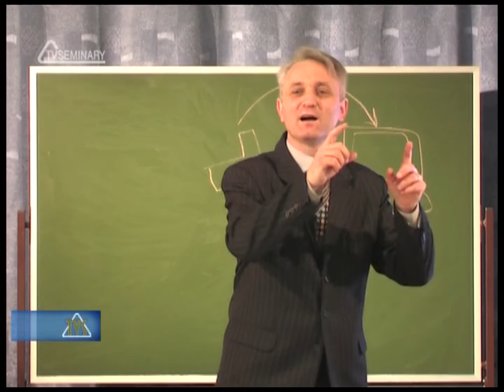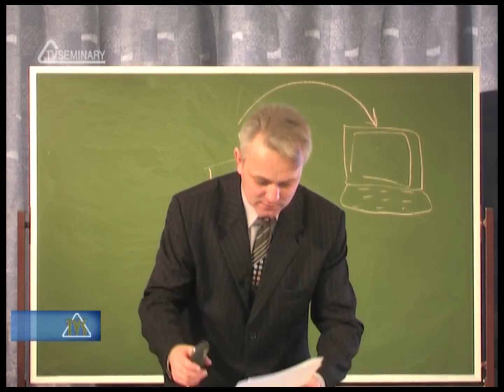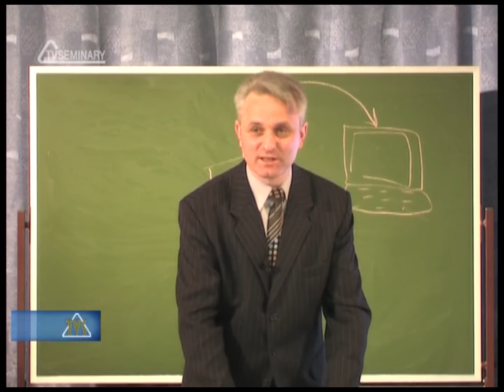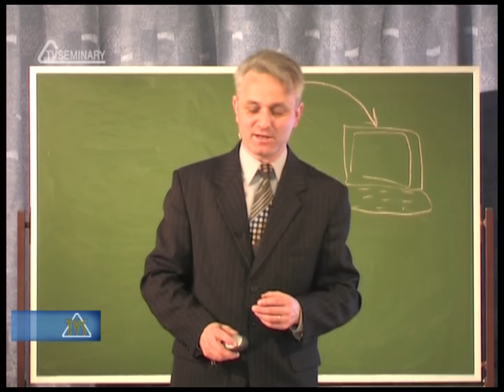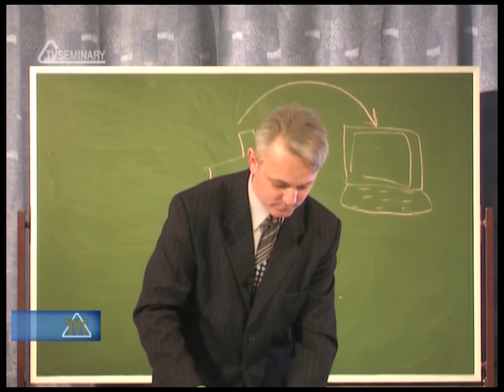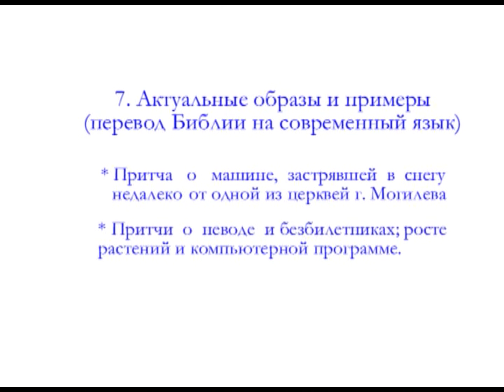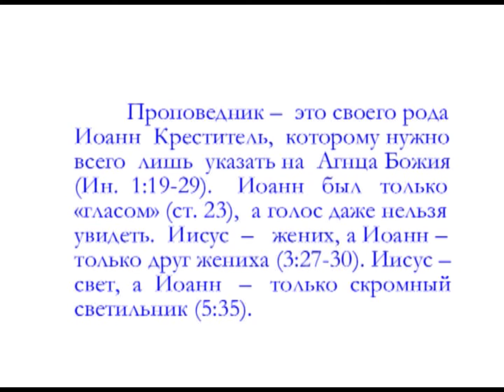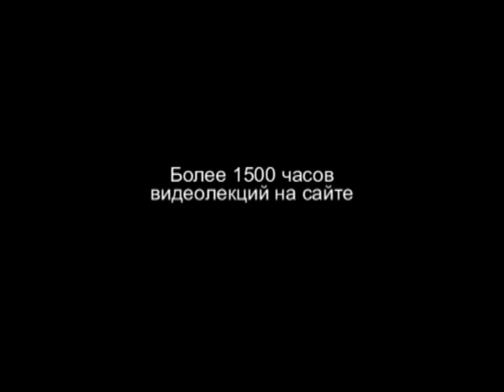PT215 Rus 28. Проповедь. Проповедь Евангелия.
В этом фрагменте лекции преподаватель Леонид Михович продолжает рассматривать методы и приемы, которые делают проповедь актуальной. Это контакт с аудиторией, а также примеры и проповедь Евангелия. Словесный контакт с аудиторией помогает проповеднику вызвать ответную реакцию слушателей и делает проповедь носящей более личный характер и непосредственно обращенной к человеку. Актуальные образы и примеры необходимы, чтобы донести истину. А самый важный способ воплощения проповеди в жизнь - это проповедь Евангелия. В этом фрагменте лекции преподаватель:
- рассказывает, как Джонатан Эдвардс и Чарльз Сперджен обращались к разным группам людей;
- объясняет, как вопросы могут способствовать установлению контакта с аудиторией;
- рассуждает о том, как объяснить слушателям слова пророка Аввакума;
- дает рекомендации, как представить притчу из Библии в современном контексте;
- напоминает, что задача проповедника - проповедовать Христа во всей полноте Его личности и служения.